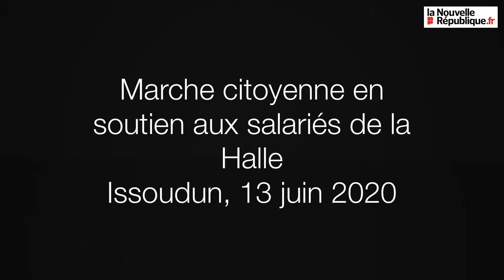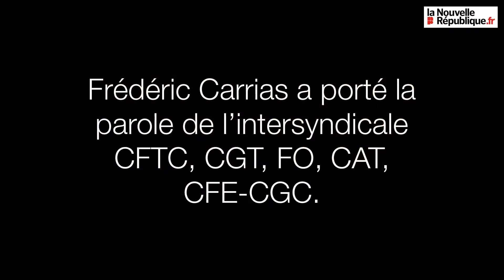VIDÉO Marche de soutien aux salariés de la Halle à Issoudun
Près de 700 personnes ont défilé dans les rues d’Issoudun, samedi 13 juin, pour soutenir les salariés de la Halle menacés de licenciement.